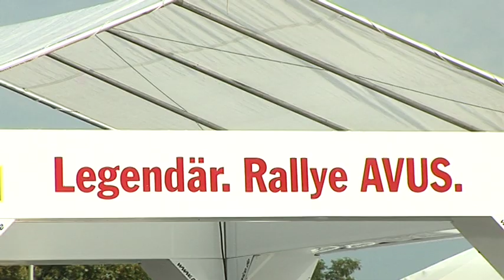TV BERLIN: ADAC Rallye AVUS Classic (Mit Heidi Hetzer) 2011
A TV BERLIN report at 2011's ADAC Rallye AVUS Classic, Berlin.

Amongst the classic car enthusiasts and drivers was Heidi Hetzer, born in 1937, and still the fastest female rally driver in Berlin today.

Hetzer competed in her first race on a Lambretta motor scooter when she was just 16 years old, and her longstanding career as has seen her secure more than 150 victories including completing the thousand-mile journey on the Mille Miglia, from Brescia to Rome and back, and taking part in the Monte Carlo Rally and the Düsseldorf-Shanghai Rally. The classic car driver took third place at both the Carrera Panamericana in Mexico and the Tour d'Europe in 1989. In 2004 Heidi carried the Olympic torch en route to Athens in 2004.

Although retired for many years, Heidi Hetzer still has a very active dream: to be on the starting line for the legendary Paris-Dakar Rally; the only rally she is yet to enter.

Reported by Sascha Berlin
Filmed by Jessica Van Lachterop
Edited by Sascha/Jessica